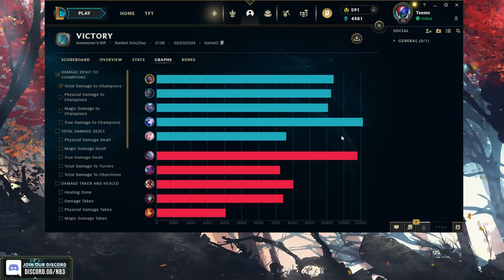how Lethality Udyr Jungle became the best assassin in the game